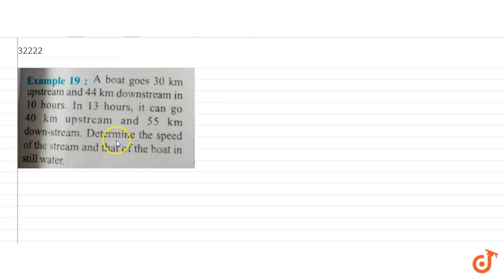A boat goes 30 km upstream and 44 km downstream in 10 hours. In 13 hours, it can go 40 km upst...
To ask Unlimited Maths doubts download Doubtnut A boat goes 30 km upstream and 44 km downstream in 10 hours. In 13 hours, it can go 40 km upstream and 55 km down-stream. Determine the speed of the stream and that of the boat in still water.